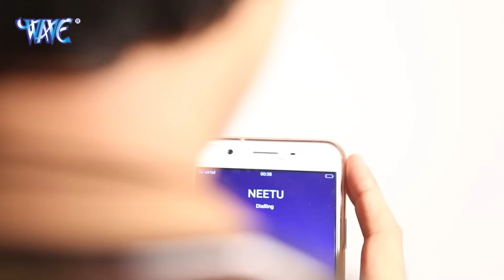रक्षाबंधन स्पेशल गीत | Raksha Bandhan Geet | Video Jukebox | Bhojpuri Song 2023